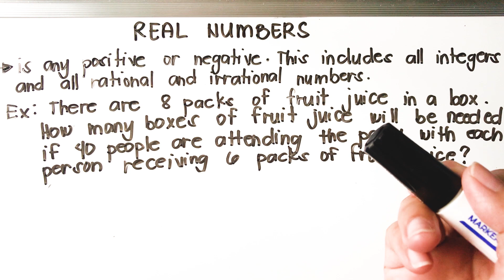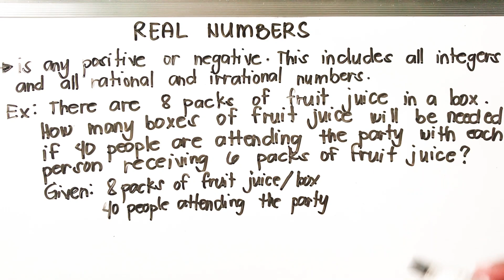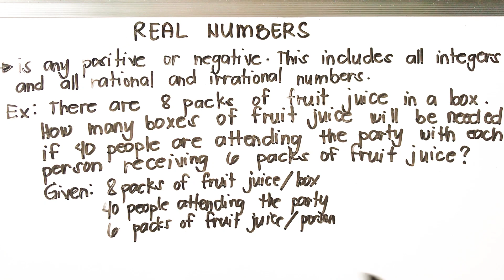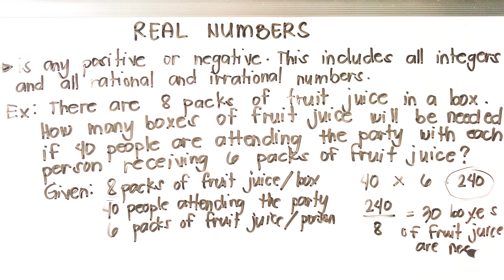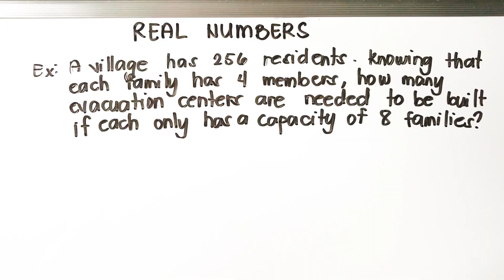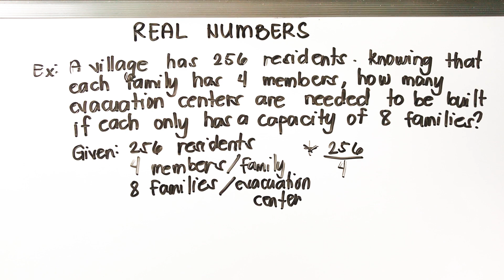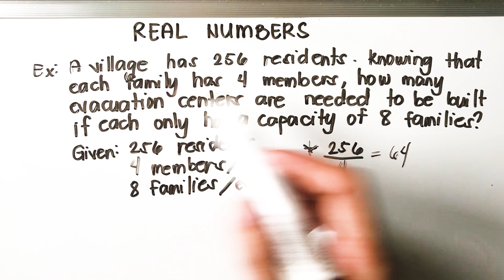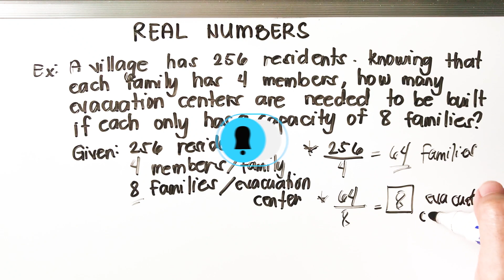Grade 7 Math, Week 9: Word problem involving real numbers